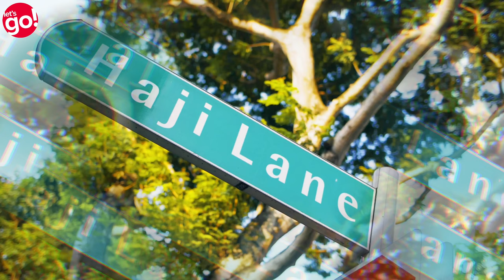Singapur | Chinatown & Clarke Quay | Episode 11 | Trailer